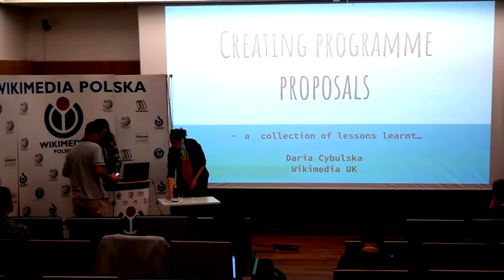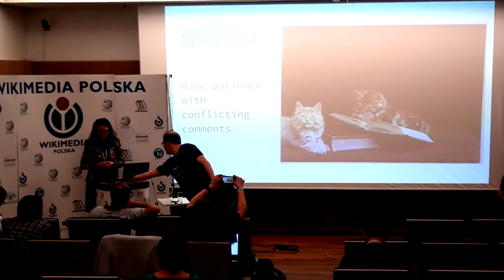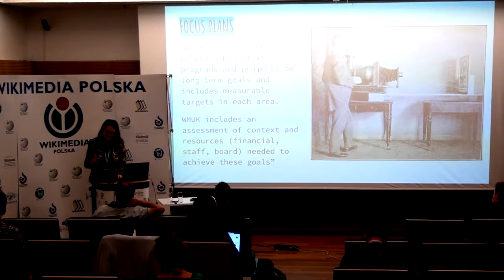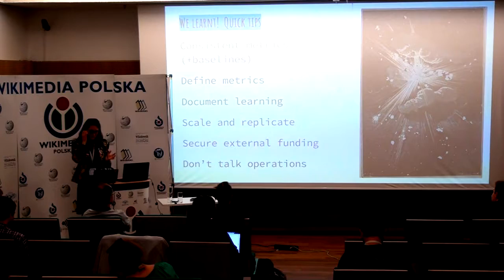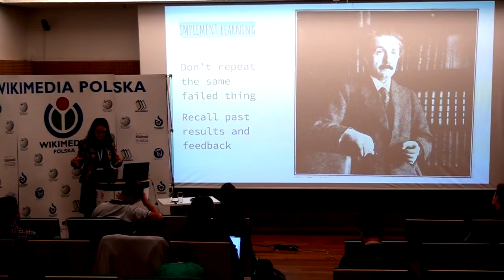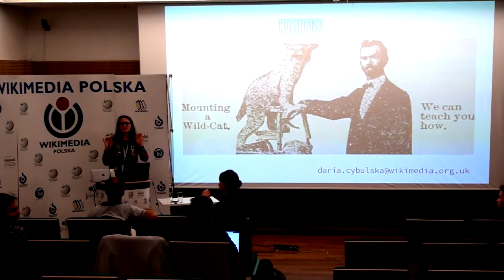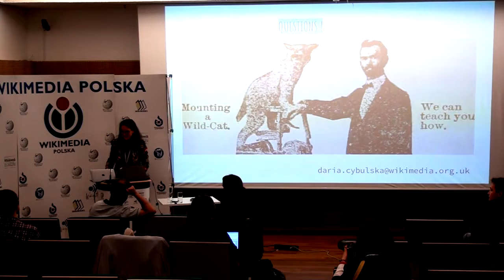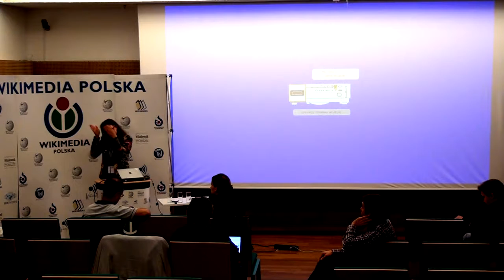Creating programme proposals WMUK’s experience – Daria Cybulska